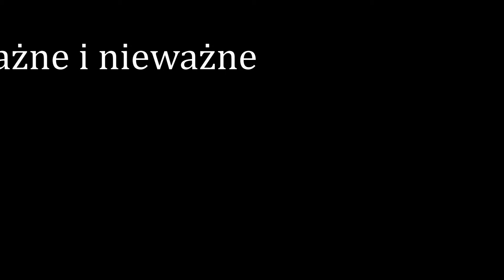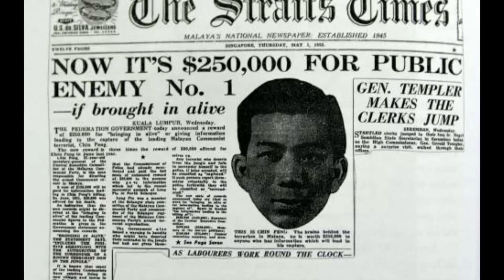Kartka z kalendarza - 16. września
Kalendarzowa kartka poleca się do porannej kawy lub przerwy w pracy.
Miłego dnia!